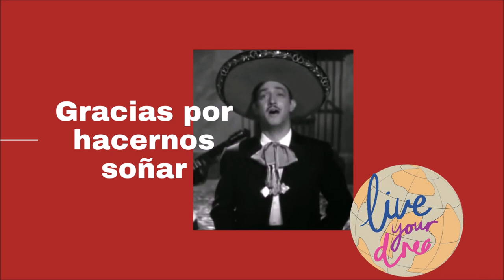Ya SOMOS 500.000 Suscriptores! GRACIAS! Vintage Music y las canciones de Antaño son tesoros eternos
Ya SOMOS 500.000 Suscriptores! GRACIAS!

Queremos daros las gracias con este vídeo por habernos ayudado a conseguir los 500.000 suscriptores.
La familia VintageMusicFM sigue creciendo gracias a vosotros y no podemos estar más agradecidos...
Seguiremos haciendo que la época dorada de la música nunca caiga en el olvido.

500.000 GRACIAS!

We would like to thank you for helping us to get the 500,000 subscribers with this fantastic video.
The VintageMusicFM family grows every day thanks to you and we are very grateful ...
We will continue working hard to make the music golden age unforgettable!

500,000 THANKS!